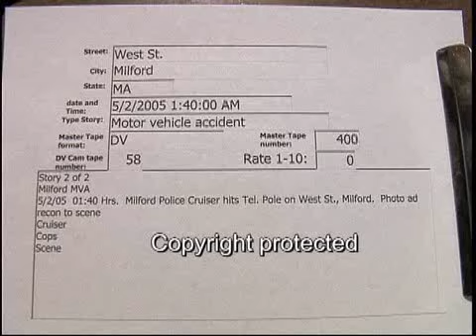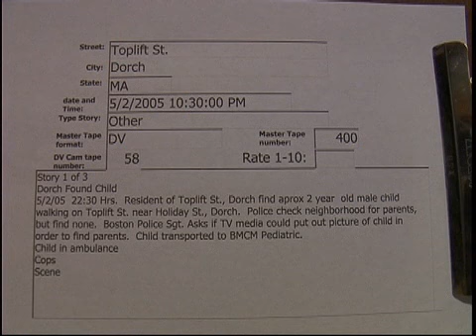West St. Milford cruiser MVA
West St. Milford cruiser MVA  5/2/2005  01:40 Hrs.